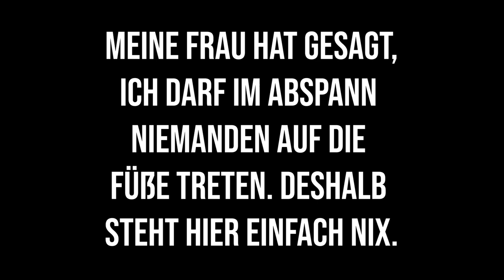Marienkirche & Hexenturm | Gelnhausen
Ein Drohnenflug über die Marienkirche und den Hexenturm von Gelnhausen. Die Aufnahmen sind im Juli 2020 bei schönstem Wetter und starken Wind entstanden.

Ausrüstung:
DJI Mavic Spark
Adobe Rush